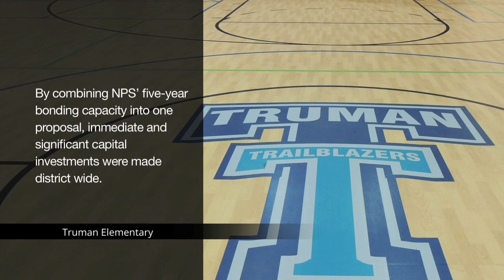NPS - Dr. Brown